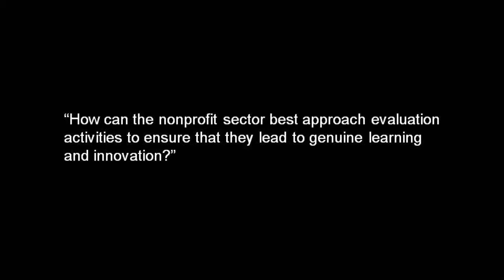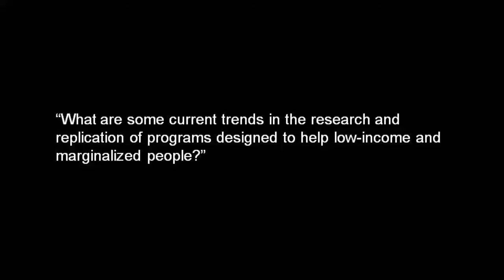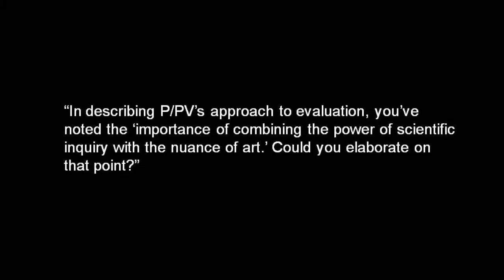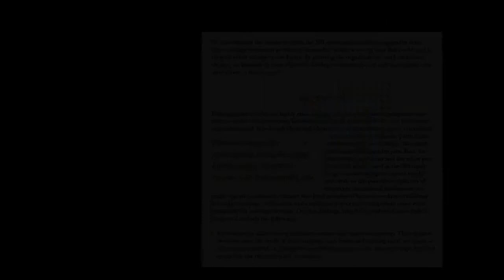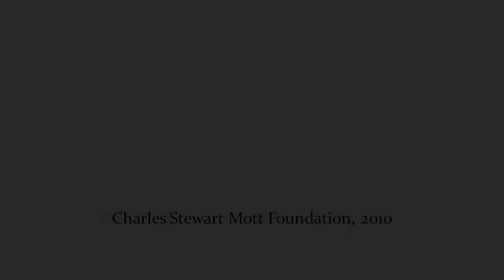Mott Conversations: The Art and Science of Evaluative Learning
In this installment of "Mott Conversations," Nadya Shmavonian, president of Public/Private Ventures in Philadelphia, discusses the importance - and challenges - of evaluation strategies in the nonprofit sector. This video is available for sharing and embedding, and viewer rankings are welcome.

Additional information about the C.S. Mott Foundation's grantmaking is available